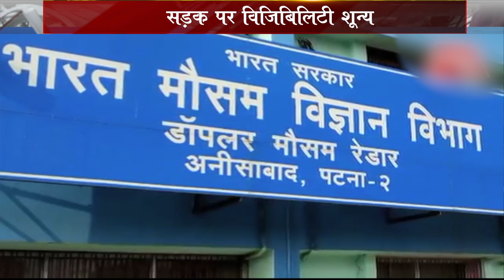सूबे में 10 डिग्री से नीचे जा सकता है तापमान, बढ़ेगा ठंड का कहर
बिहार में ठंड का असर 18 दिसंबर से बढ़ सकता है. इस दौरान न्यूनतम तापमान में भारी गिरावट दर्ज किए जाने की उम्मीद है. पटना स्थित मौसम विज्ञान केंद्र के मौसम वैज्ञानिक आनंद शंकर ने पूर्वानुमान जताते हुए बताया कि इस दौरान बिहार के कई जिलों का तापमान 7 डिग्री तक रहने की भी संभावना होगी. उन्होंने बताया कि अगले 72 घंटे तक बिहार के लोगों को घने कोहरे से राहत मिलेगी लेकिन इस दौरान ठंड बरकरार रहेगी.